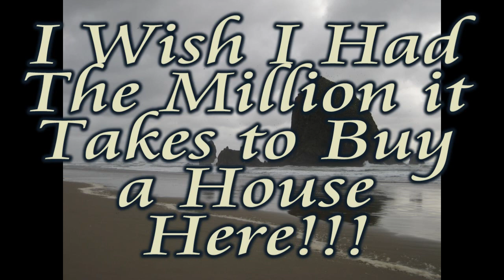Cannon Beach on the Oregon Coast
A nice little break from the chaos of life.